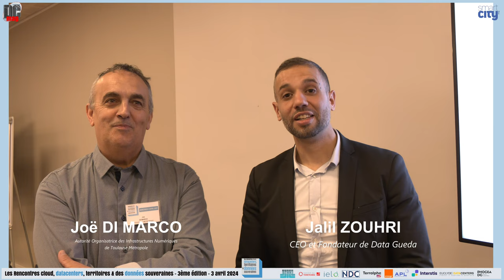Rencontres Territoires 2024 - Toulouse Métropole, Joë Di Marco, et Data Gueda, Jalil ZOUHRI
L'interview vidéo retour d'expérience de Joë Di Marco, Autorité Organisatrice des Infrastructures Numériques de Toulouse Métropole, et de Jalil ZOUHRI, fondateur de la start-up Data Gueda (cloud sur datacenter en immersion), lors des Rencontres Cloud, Datacenter, Territoires et Données Souveraines 2024, troisième édition, événement co-organisé par DCmag et Smart City Mag, dédié aux datacenters et à la donnée dans les territoires, collectivités territoriales et secteur public.